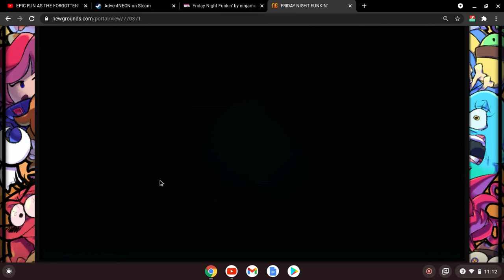friday night funkin part 1